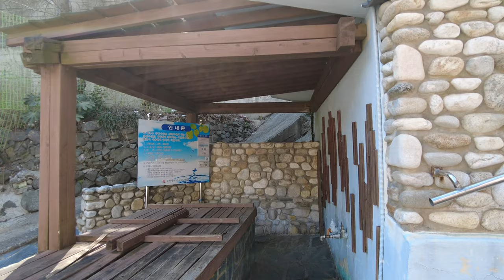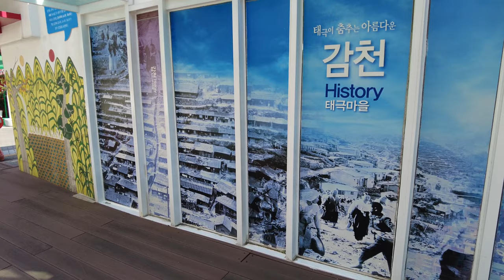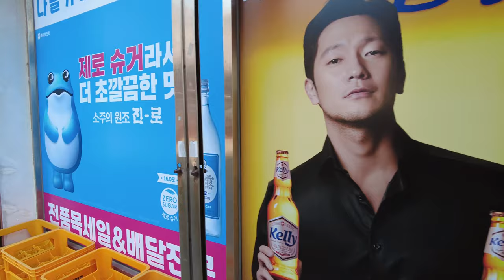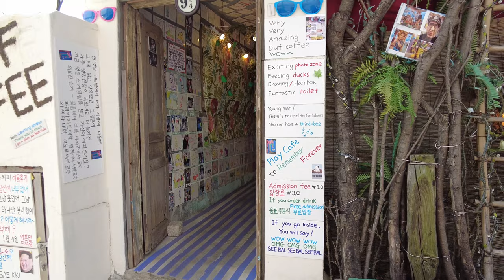Korea's best tourist attraction [4K] Gamcheon Culture Village | A well-designed maze village | BTS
Korea's best tourist attraction [4K] Gamcheon Culture Village | A well-designed maze village | BTS mural and Little Prince statue are popular photo zones

* Filming date: March 2024
* Temperature: 5°C /41°F